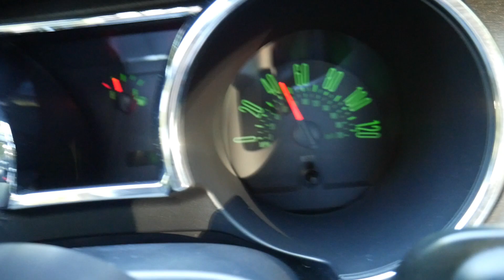THE CHERRY BOMB GLASSPACK ON A 4.0 V6 MUSTANG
+++ Scroll Down For A Lot Of Cool Things Your Missing Out On!

Join My New Official Facebook Group Page! You Can Share Photos/Videos Of Your Rides Or Rides You Like!

Check Out My Personal Amazon Profile Where I Share Amazing Deals On Car Parts & So Much More

Products I Love below
2ND Long Cherrry Muffler I Have Used

Main Channel FaceBook PAge!

- My Main Youtube Channel The Life Of Scott